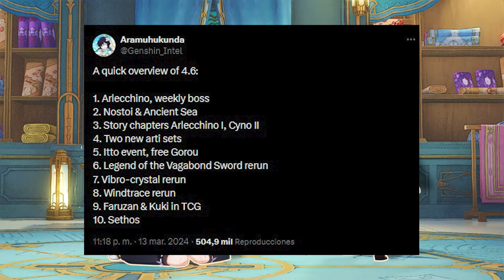¡HOYOVERSO! hizo ALGO TERRIBLE con el LANZAMIENTO de DAINSLEIF en 2024 - Genshin Impact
Hoy vamos a hablar de todo lo que hoyoverso ha hecho y lo que se ha revelado y no sobre el contenido que llegará en próximas actualizaciones a genshin impact, pero principalmente sobre el lanzamiento de la nueva misión de dainsleif

Discordia Tangente
Genshin Impact